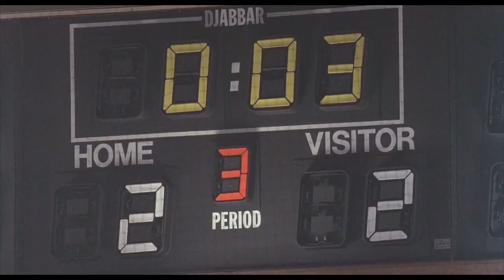Youngblood fights with Racki :Youngblood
Dean Youngblood, a 17-year-old farmhand from rural New York, has dreams of playing in the National Hockey League. Dean voices these dreams to his father who disapproves; however, Dean's brother, Kelly, convinces their father to relent. Dean travels to Canada to try out for the Hamilton Mustangs where he demonstrates his offensive skills but displays a lack of physical toughness.

Dean earns the nickname "Pretty Boy" brought on by his rivalry with fellow hockey player Carl Racki. Racki, who is competing for a spot, engages him in a fight and quickly defeats him. Despite this, the Mustangs head coach, a former NHL All-Star, selects Dean for the team. Dean also begins a flirtation with the coach's daughter, Jessie.